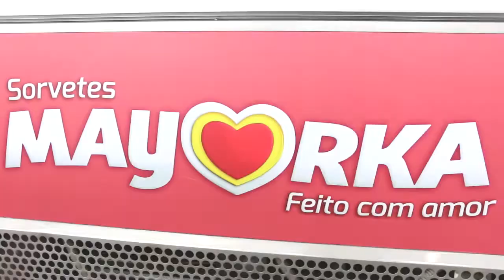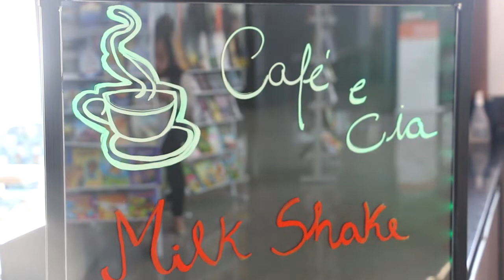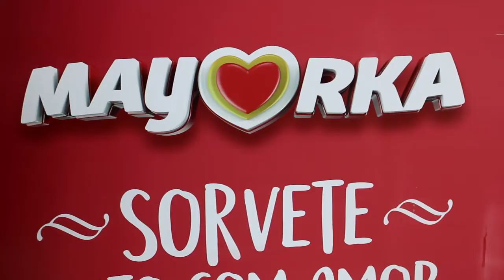Praça de alimentação do Econômico Center de Erechim